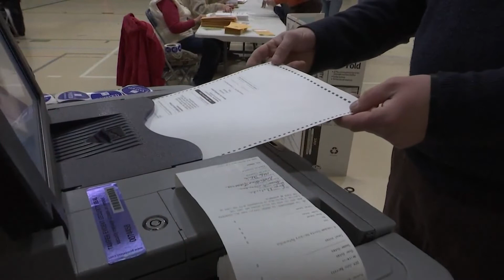Jan. 6th hearing expected Wednesday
Committee members investigating the Capitol riot are getting ready for Wednesday's hearing.